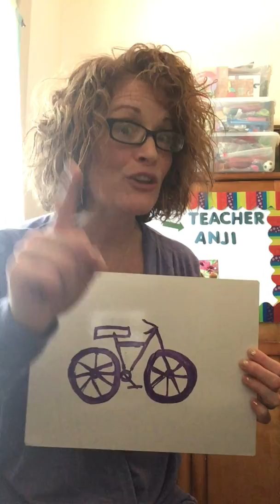VIPKID EXPRESS VIDEO